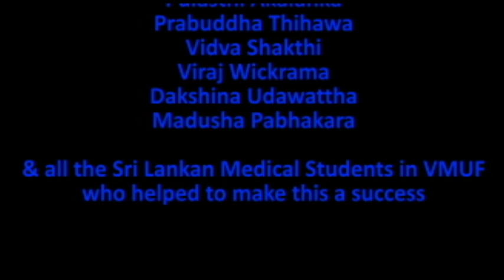THE PRISONER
A short film by the Sri Lankan medical students of Virgen Milagrosa University, San Carlos City, Philippines. z